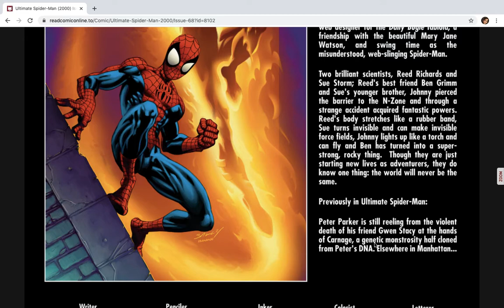Comic Book Flashback: Ultimate Spider Man #68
Johnny Storm is a new student at Midtown High School!